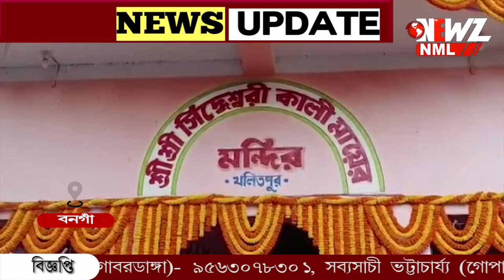ছয়ঘরিয়া খলিতপুর সিদ্ধেশ্বরী মন্দিরের উদ্যোগে শুরু পৌষমেলা।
ছয়ঘরিয়া খলিতপুর সিদ্ধেশ্বরী মন্দিরের উদ্যোগে শুরু পৌষমেলা। এক মাস ধরে মেলার আয়োজন। পঞ্চায়েতের উদ্যোগে নানা আয়োজন ভক্তদের সুবিধার্থে।